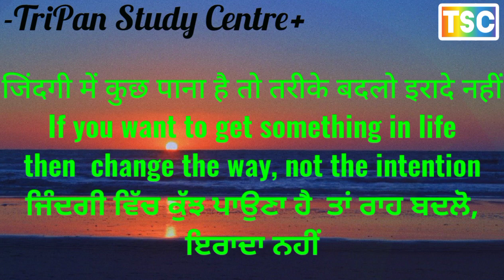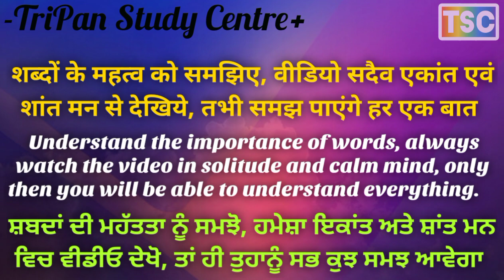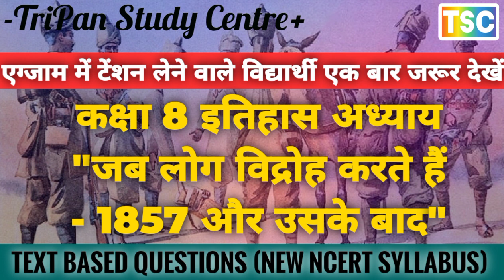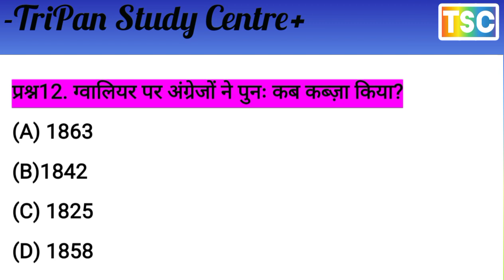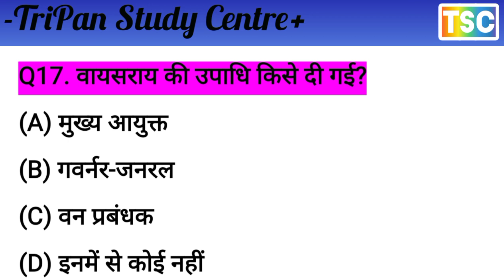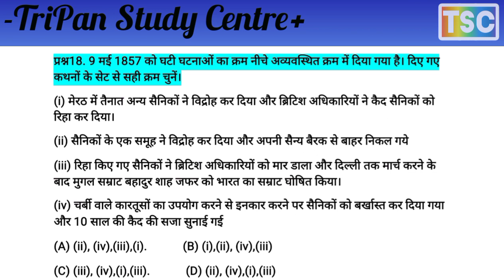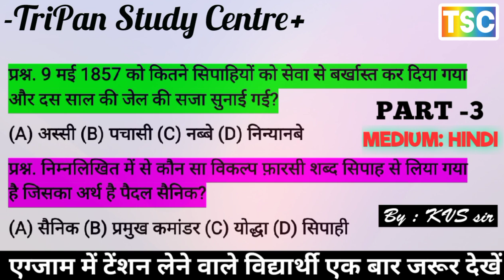कक्षा 8 इतिहास अध्याय जब लोग विद्रोह करते हैं - 1857 और उसके बाद // पुस्तक हमारे अतीत III / new syll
सीबीएसई कक्षा 8 इतिहास अध्याय 5 बहुविकल्पीय प्रश्न हमारी अतीत III पुस्तक से | इतिहास अध्याय 5 "जब लोग 1857 और उसके बाद विद्रोह करते हैं" उत्तर के साथ बहुविकल्पीय प्रश्न
जब लोग 1857 में विद्रोह करते हैं और उसके बाद एमसीक्यू - यहां कक्षा 8 इतिहास पुस्तक हमारे अतीत III अध्याय 5 - जब लोग विद्रोह करते हैं - 1857 और उसके बाद के नि:शुल्क एमसीक्यू का संकलन है। छात्र नि:शुल्क एमसीक्यू का अभ्यास कर सकते हैं जैसा कि सीबीएसई ने नए परीक्षा पैटर्न में जोड़ा है। बहुविकल्पीय प्रश्नों के अंत में, आपके संदर्भ के लिए उत्तर कुंजी भी प्रदान की गई है। कक्षा 8 के लिए निःशुल्क ऑनलाइन एमसीक्यू टेस्ट दें।

CBSE Class 8 History Chapter 5 MCQs from the book Our Past III Book | History Chapter 5 “When People Rebel 1857 and After” Multiple Choice Questions ‌with Answers
When People Rebel 1857 and After MCQs – Here is a compilation of Free MCQs of Class 8 History Book Our Past III Chapter 5 – When People Rebel- 1857 and After.  Students can practice free MCQs as have been added by CBSE in the new exam pattern. At the end of Multiple Choice Questions, the answer key has also been provided for your reference. Take Free Online MCQs Test for Class 8.